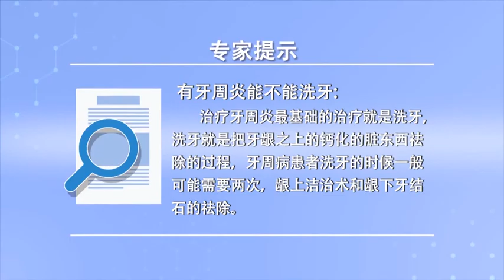有牙周炎能不能洗牙 石晶 山西省人民医院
牙周炎就是一种慢性的感染性疾病，导致牙周炎的病因就是附着在牙齿表面和周围以及牙周袋内的一些细菌，感染物质以及钙化以后形成的牙结石，包括牙龈之上的牙结石和牙龈之下的牙结石，祛除牙龈之上和牙龈之下的牙结石第一步的治疗就是洗牙，洗牙是老百姓通俗的一种说法，在临床上把洗牙称为龈上洁治术也就是说洗牙是把牙龈之上的钙化的脏东西祛除的过程，也是牙周病治疗的第一步，所有的牙周病患者做龈上洁治也就是洗牙的时候，一般可能需要两次，因为所有的患者朋友在洗牙的过程中，都会感受到出血量很大，这时候医生的视野有可能就不是特别的清楚，有些局部的细小的牙结石可能清除不干净，我们需要间隔一周之后让出血牙龈炎症缓解、出血明显减少的时候，再进行二次的清洗我们称为龈上洁治术的复查。

Can you wash your teeth with periodontitis
Periodontitis is a chronic infectious disease, The cause of periodontitis is the bacteria attached to and around the teeth and in the periodontal pocket, Infectious substances and calculus formed after calcification, It includes calculus above the gum and calculus below the gum, The first step to remove the calculus above and below the gum is to wash the teeth, Tooth washing is a popular saying among the people, In clinical practice, teeth washing is called supragingival scaling, which means that teeth washing is the process of removing calcified dirt on the gingiva, It's also the first step in the treatment of periodontal disease, All patients with periodontal disease do supragingival scaling, that is, when they wash their teeth, It may take two times, Because all the patients and friends are washing their teeth, You will feel a lot of bleeding, At this time, the doctor's vision may not be particularly clear, In some areas, the small calculus may not be removed completely, We need a week later when bleeding gingivitis is relieved and bleeding is significantly reduced, The second cleaning is called the reexamination of supragingival scaling.